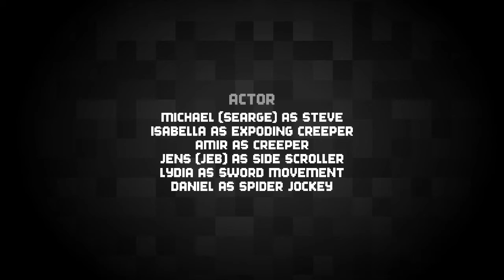the best movie ever